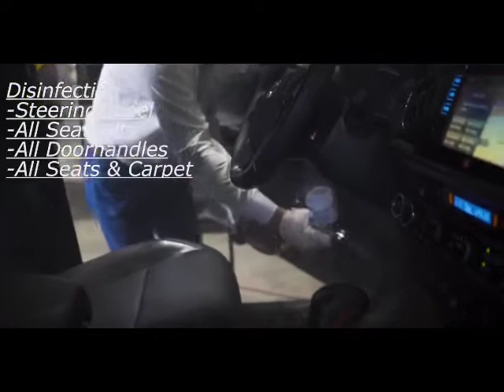Bio Pledge to you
Show how your car will be sanitized when dropped off at the dealership for service.